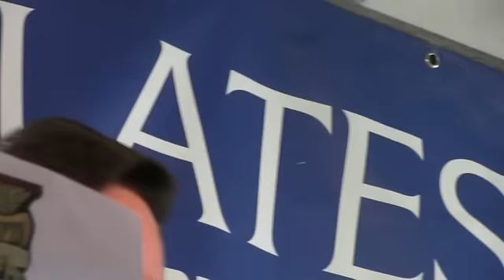Santarcangelo 2014, gli ultimi cantastorie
29° Sagra dei Cantastorie a Santarcangelo di Romagna (46° edizione a livello nazionale), in occasione dell'antica Fiera di San Martino.